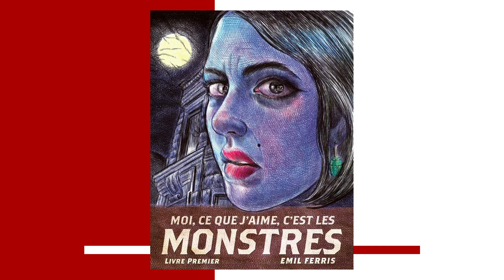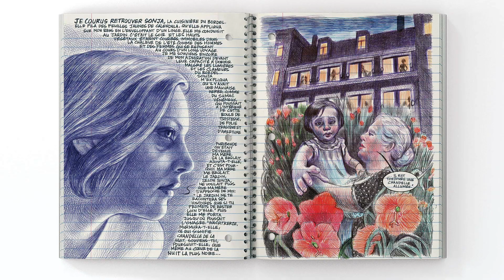PARKS AND REC, THE NICE GUYS, FAIRE CORPS & SEB MELLIA - Shetoutcourt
Et allez, petit retour en facecam pour un nouveau Validé par la Street !

Validé par la Street c'est ma rubrique où je présente mes coups de cœur culturels parce que y a trop de choses cools dans la vie.

LIENS

4 comiques dans le vent mais à contresens de Seb Mellia (dispo sur les applis de podcast)

Faire corps - Adrien M & Claire B à la Gaîté Lyrique jusqu'au 03.01.21